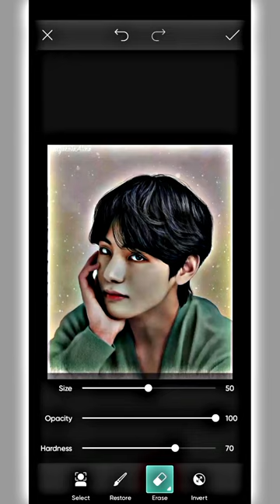BTS || V Painting vs V Sketching || trending effect apply on sketch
sketch drawing of BTS
drawing tutorial of BTS
art of bts
BTS drawing
BTS vkim drawing
BTS jimin drawing
bts jungkook drawing
AlightMotionEditing
alight motion hdr cc presets alight motion hdr video editing
alight motion hdr cc alight motion hdr cc presets link
alight motion video editing alight motion simpel effect
alight motion
alight motion tutorial alight motion xml video editing
alight motion video editing xml filen download alight motion video xml link
sketch of jimin
sketch of v
AlightMotionEditing
alight motion hdr effects
alight motion
sketch of jimin
sketch of v
sketch of jimin
BTS v Drawing, Kim taehyung
pencil sketch video, sketch drawing art, easy sketch idea, pencil sketch for beginners, how to draw with pencil, pencil drawing tutorial, drawing channel, drawing academy, pencil sketch artist, 3D pencil sketch, realistic art, steep by step pencil sketch. पेंसिल आर्ट, ड्राइंग वीडियो, पेंसिल स्केच ट्यूटोरियल, पेंसिल के साथ कैसे आकर्षित करें, बीटीएस हाथ से ड्राइंग वीडियो